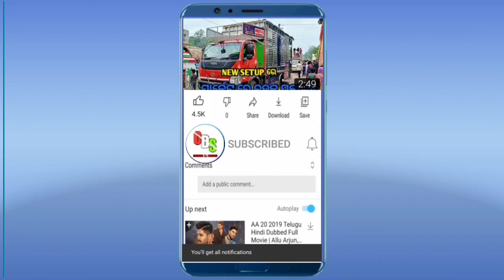GREEN MUSIC || COMING SOON || JAJPUR KUAKHIA || HEAVY COMPITITION || 04/09/2022 || ODISHA DJ SOUND